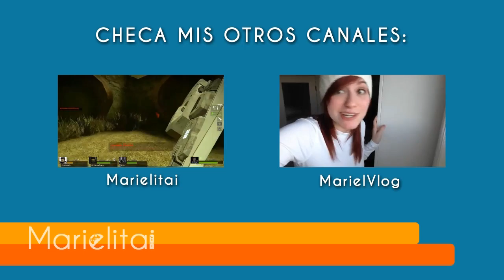Terraria | Ep.18 | EL PODER DE LAS ESTRELLAS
Deja un LIKE si puedes para apoyar esta nueva serie! En realidad me ayuda :D